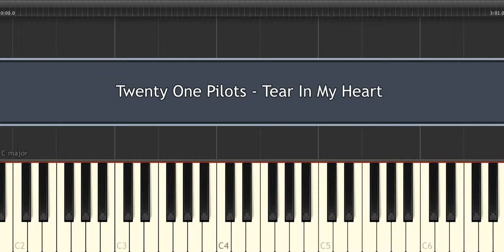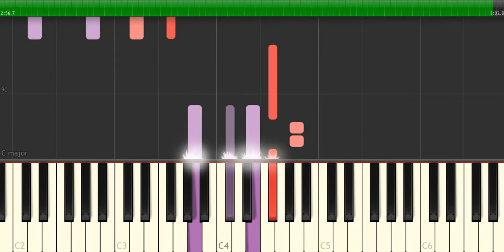Twenty One Pilots - Tear In My Heart - Piano Tutorial by Amadeus (Synthesia)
How to play the piano “Tear In My Heart” by Twenty One Pilots!
Listen to this Twenty One Pilots - Tear In My Heart piano cover and learn how to play the piano accompaniment yourself with our piano lessons.